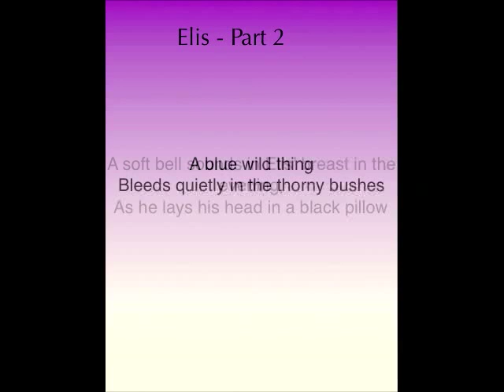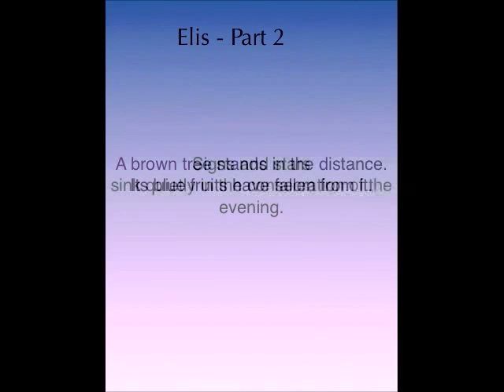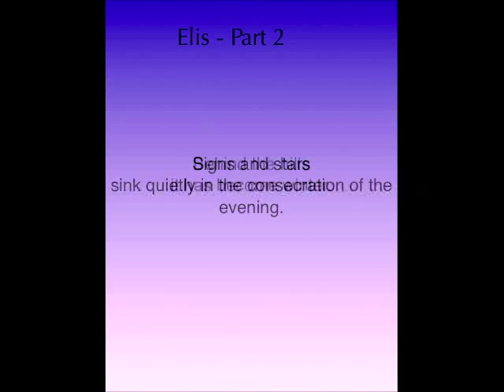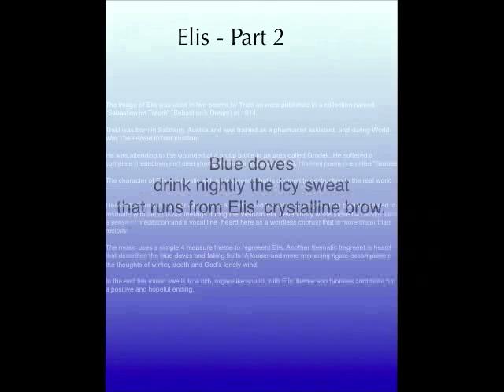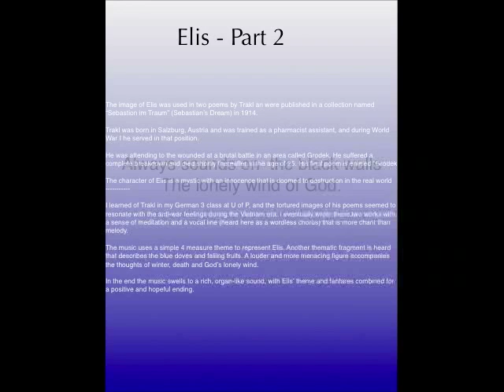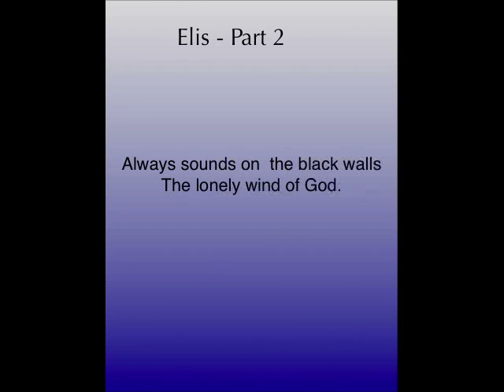Elis2Movie.mp4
An orchestral tone poem based on a poem by Georg Trakl. It was rendered on Finale 2010. It is